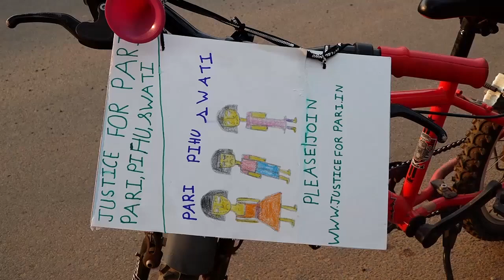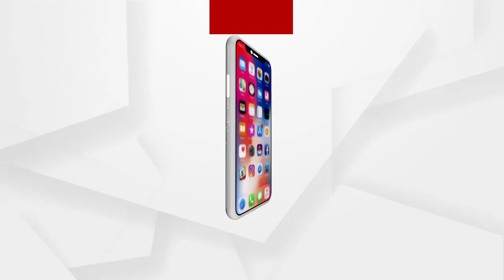ପରୀକୁ ନ୍ୟାୟ ପାଇିଁ ମୁଖ୍ୟମନ୍ତ୍ରୀଙ୍କୁ ଚିଠି ...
ପରୀକୁ ନ୍ୟାୟ ପାଇିଁ ମୁଖ୍ୟମନ୍ତ୍ରୀଙ୍କୁ ଚିଠି ..ସାତ କିମି ସାଇକେଲ୍ ଚଳାଇ ନବୀନ୍ ନିବାସରେ ଚିଠି ଦେଲେ ସାତ ବର୍ଷର କୁନି ଝିଅ ଓସିନ୍...